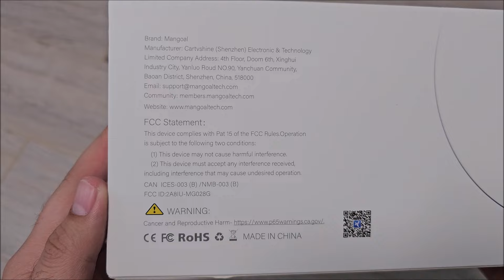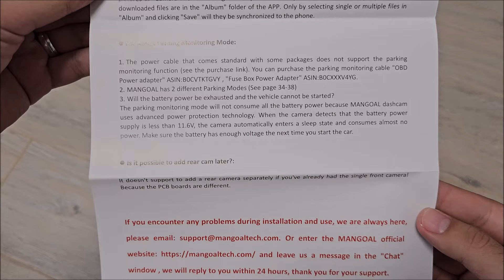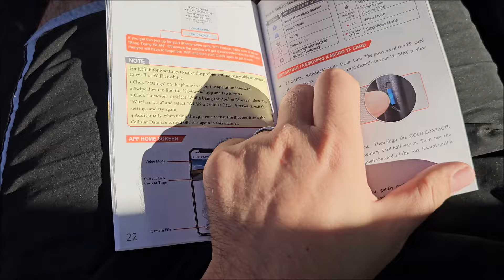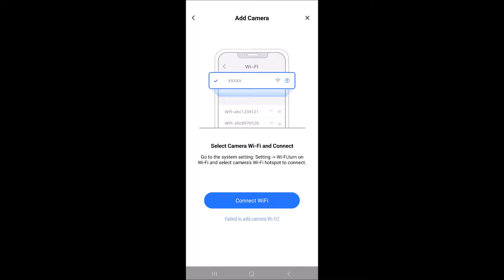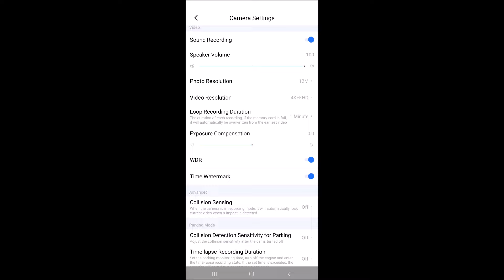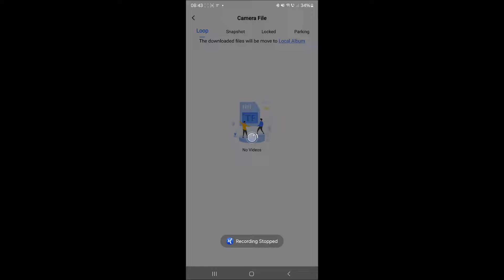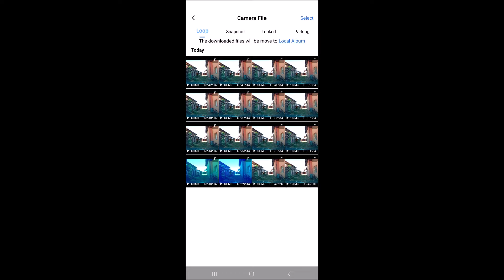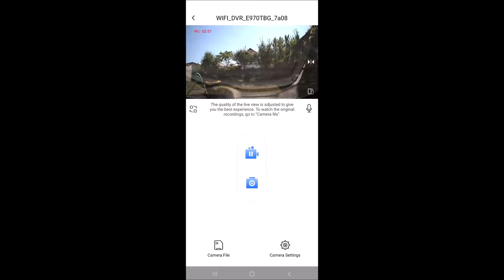Installing a Mangoal OEM Style Dash Camera on a Skoda Octavia 2 Facelift